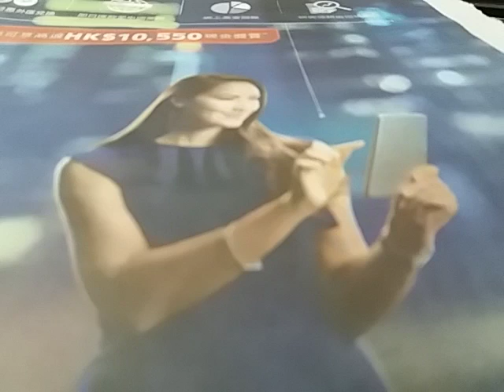大陸在職孕婦生育保障